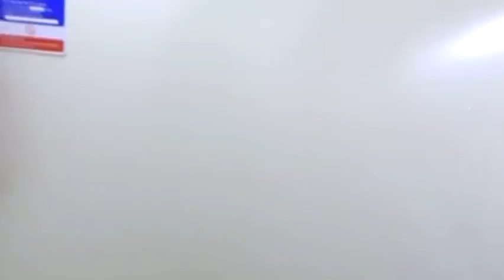Flat To Rent in Annfield Street, Dundee, Grant Management, a 360eTours.net tour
PRIME AREA IN THE HEART OF THE CITY. This 1 bed flat is in a perfect location if you are looking to live in Dundee city centre. It has been tastefully decorated and furnished to a very high standard throughout. A great choice! Managed by Grant Management, an ARLA registered agent. We make moving in easy and provide superb customer care. Images taken at time of renovation.